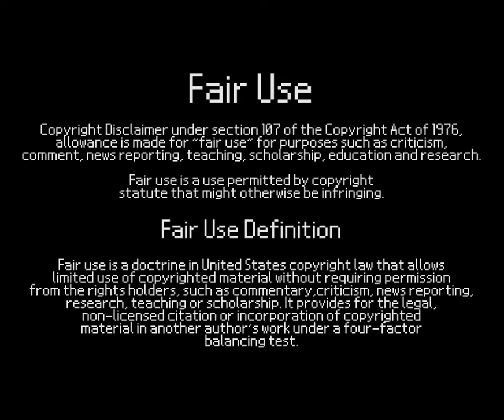La VF de Mario est objectivement meilleure | Comparaison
Cette vidéo comparative présente la version française doublée de "Super Mario Bros. Le film" et sa version audio originale en anglais américain.

Dans la version française, Mario est doublé par Pierre Tessier, qui a pratiqué le doublage dans plusieurs centaines de films et de séries depuis le début des années 2000. Il est surtout connu comme étant la voix française récurrente de Ryan Reynolds.

Dans la version américaine, Mario est doublé par Chris Pratt, qui jusqu'à présent a eu une dizaine de rôles de création de voix, et est surtout connu pour avoir interprété Star-Lord dans le MCU.

Cette vidéo vise à montrer les différences de jeu d'acteur, d'intonation et de ressemblance avec la voix de Charles Martinet (le doubleur original de Mario).

En général, le jeu de Pierre Tessier a tendance à avoir une intonation plus étendue (la voix atteint des notes plus hautes et plus basses, ce qui est notable, car le français est généralement plus monotone que l'anglais à cet égard), et se rapproche davantage de la voix originale de Mario.

Le Mario de Chris Pratt, en revanche, sonne légèrement plus jeune et l'émotion est exprimée davantage par l'animation plutôt qu'à travers sa voix.

Personnellement, je ne qualifierais pas le jeu d'acteur de Chris Pratt de "mauvais". Il n'est certainement pas choquant ni perturbant tout au long du film, mais comparé au jeu de Pierre Tessier, il manque indéniablement d'une certaine expertise.

Cette vidéo utilise des extraits du film à des fins de critique.